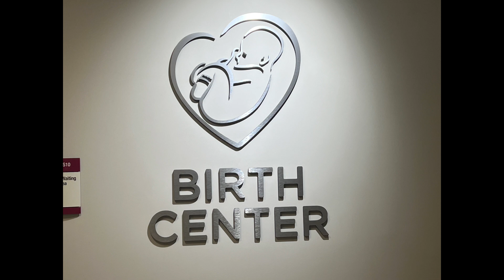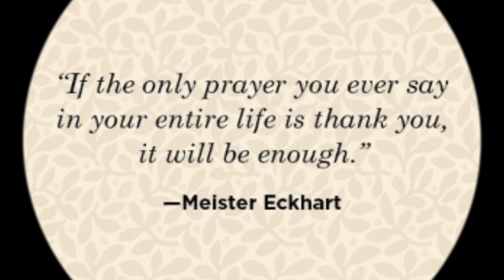I had to fix a audio problem and re-up loaded this video! Moments here and saved Memory Lane pics.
Moments from this week and saved pics from Memory Lane!